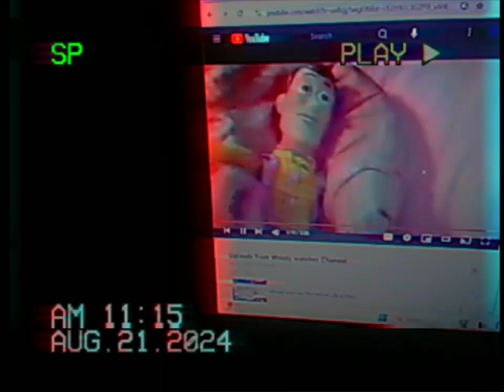Woody Watches Tiki Object4000 Video Credits